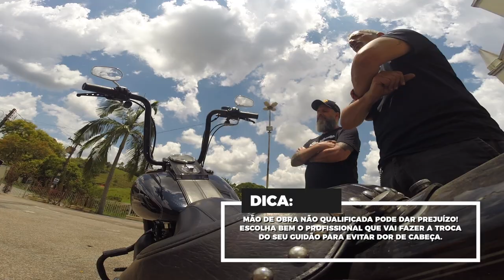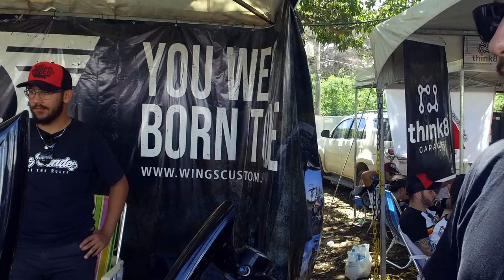Guidão Seca Suvaco - A saga da escolha. Qual o melhor guidão pra você?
Não adianta. A gente compra a moto e a primeira coisa que queremos fazer é trocar o guidão. Qual melhor guidão pra sua moto ou pra você? Tem vários tipos de guidão. Do famoso seca suvaco ou ape hanger ao beach bar (clássico) passando pelos T Bar, Diablo e chegando nos ultra modernos RHINO.
Nacional ou importado, toda moto custom tem um guidão que espelha a personalidade do dono e Harley Davidson sem guidão customizado não tá completa.
Assiste aí!